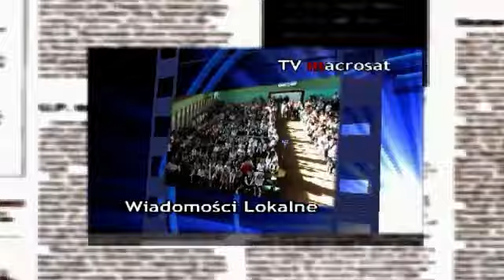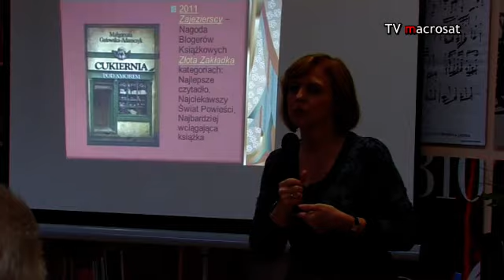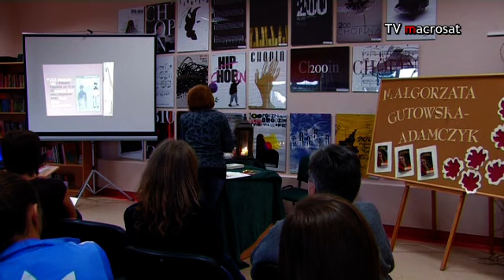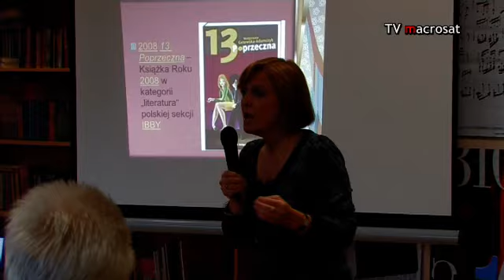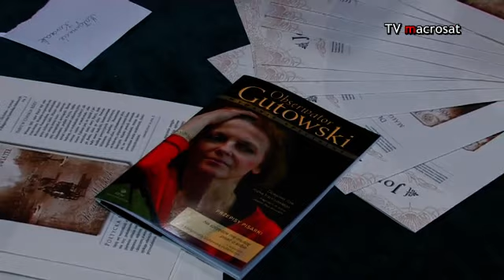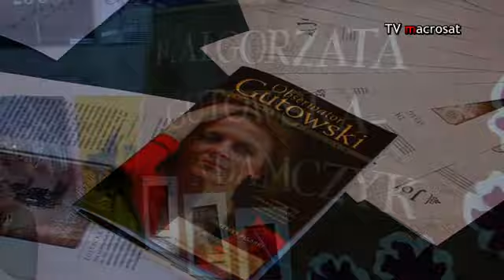Spotkanie z pisarką Małgorzatą Gutowską-Adamczyk w Gimnazjum im. Ziemi Warmińskiej w Barczewie